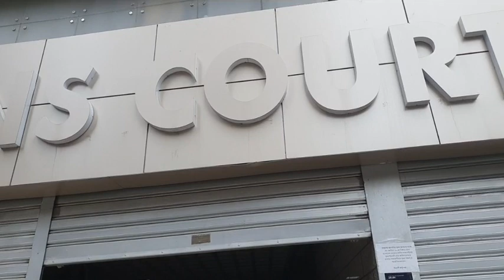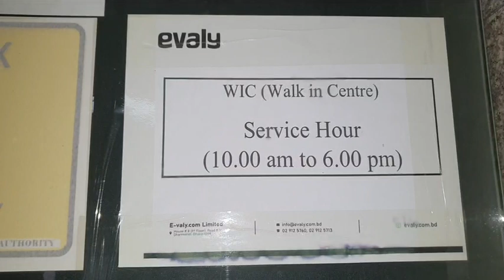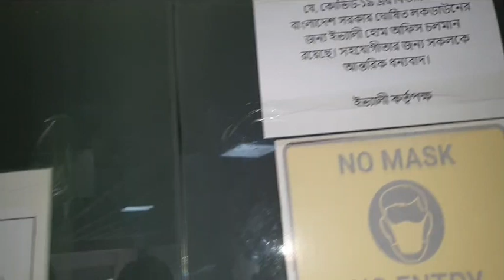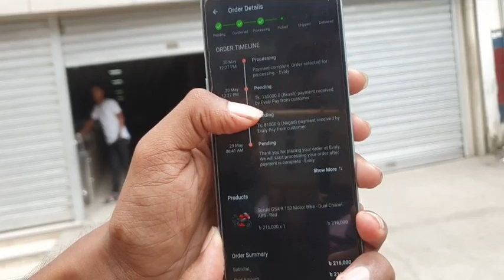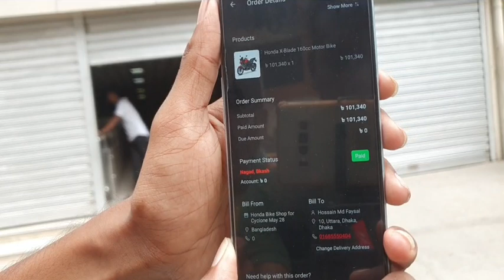ইভ্যালি অফিসে তালা। ইভ্যালি কি পালিয়েছে? Evaly office Lock. Evaly Sonali Sylhet